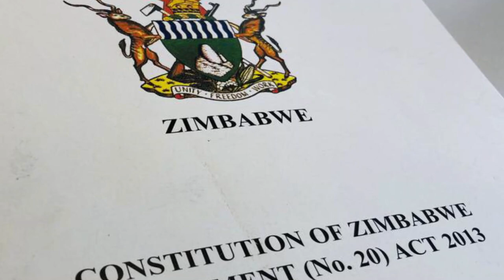Zimbabwe Rights Groups, Opposition Furious Over Signed Patriotic Bill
Rights activists and opposition groups in Zimbabwe say President Emmerson Mnangagwa's signing into law a so-called "Patriotic Bill" is a grave attack on fundamental freedoms and rights. The new law authorizes harsh penalties, including the death penalty, for anyone found guilty of "willfully damaging the sovereignty and national interest of Zimbabwe."

Zimbabwe’s main opposition party and human rights groups are calling Mnangagwa to repeal the bill he signed into law last Friday.

“We condemn their signing into law of the unconstitutional ‘Patriotic Bill,’ which will criminalize free speech and freedom of association which are protected under our constitution,” said Fadzayi Mahere, spokesman for Citizens Coalition for Change. “The introduction of this repressive legislation confirms beyond any doubt that Mr. Mnangagwa is worse than Robert Mugabe and Zimbabwe as become a full-blown dictatorship in an outpost of tyranny.”

Mahere called on Zimbabweans to, as he put it, “vote decisively for change” in the August 23 general election.

Obert Masaraure is spokesman for another rights group, the Crisis Coalition of Zimbabwe. His group says the new law is vague in its definition of offenses.

“Some of the penalties proposed by the law for deliberately injuring the sovereignty and national interests of Zimbabwe, such as the death penalty, long imprisonment, loss of citizenship and binding of persons from electoral participation for five years, are too harsh and inappropriate for vaguely defined offenses,” he said. “The provision of the death penalty means that the new law violates the constitution which only allows for the death penalty in cases of murder and aggravating circumstances. We firmly oppose the death penalty without exceptions. We are completely against the death penalty and we condemn it and unreservedly.”

Amnesty International said the new law is evidence that Zimbabwean authorities are “bent on closing civic space as well as suppressing any form of dissent.”

But Rutendo Matinyarare, chairman of the pro-government Zimbabwe Anti-Sanctions Movement, has a different view.

“I'm over the moon because of the fact that the president is finally signed this criminal law amendment,” Matinyarare said. “And I'm happy because I was one of the people that proposed the Patriotic Bill.”

Matinyarare said his group is pleased about laws that punish people who advocate for sanctions and call for the invasion of the country and stabilization of the country.

“It puts us in step with other nations across the world that have similar laws,” Matinyarare said. “Let's hope it deters people and unites Zimbabweans to not sabotage their own country.”

Mnangagwa and the ruling ZANU-PF party have pushed for years for an end to Western sanctions against Zimbabwean leaders. The sanctions were imposed during the rule of the late Robert Mugabe for human rights violations and alleged election rigging.